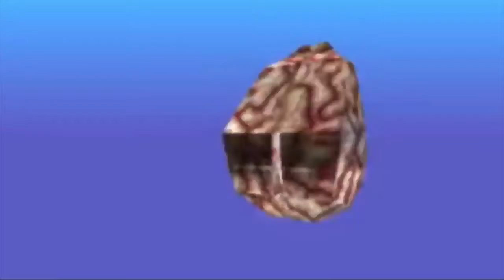Minecraft|SurvivalGamesSolo|Im Back!!!!!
HEY GUYS ITS ZONE HERE AND I'M SOOOOOOOOO EXCITED WERE BACK ON THE YOUTUBE YAY!!! i have a new intro for you guys and i'm making this channel a little different and interacting with subscribers more and thanks for staying when i was gone i really appreciate it :)

Server: us1.mcsg.in